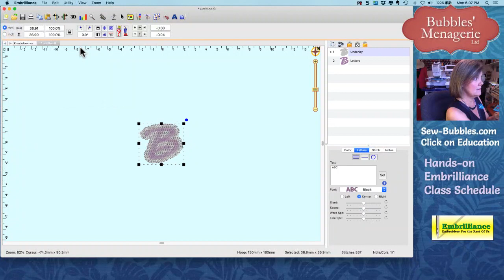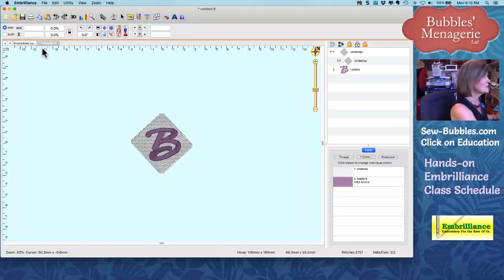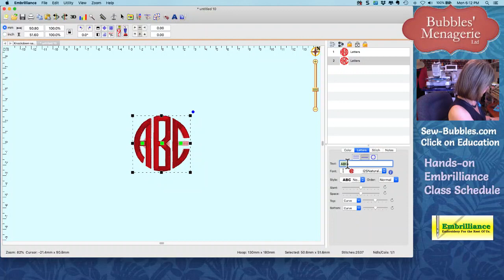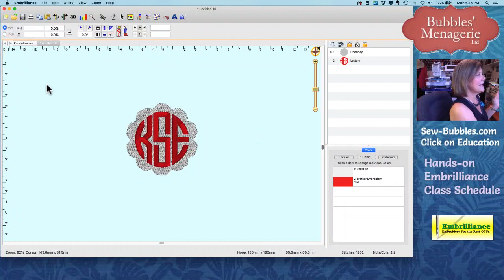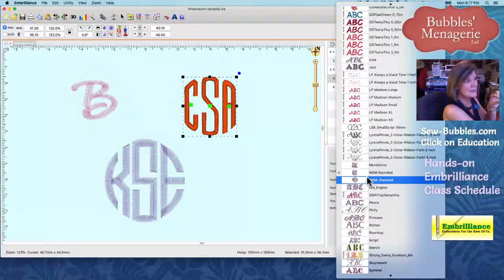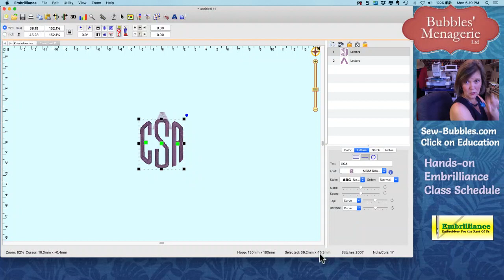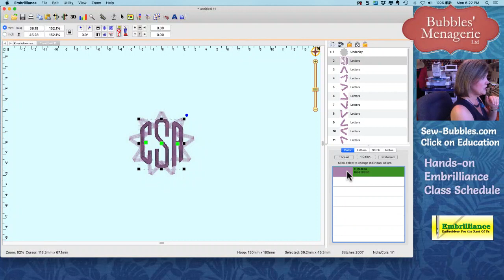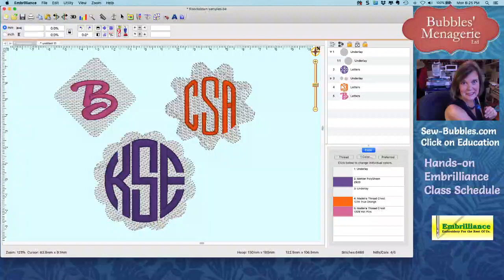Custom Knockdown Stitches using Enthusiast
This week's topic is about customizing your KnockDown(tm) in Embrilliance Enthusiast. You will see how to use built in software functions like the basting box, and carousel to create your own shaped frames using Knockdown! Customizing functions such as the ones in the Embrilliance programs allow you to create unique embroidery designs that would require you to purchase digitizing software in other platforms.  Not Embrilliance!  Native to both Mac and Windows, you will find fun and easy to use customizing features to kick your embroidery "up a notch" without working too hard :-)

Be sure to like and follow my business page on Facebook so that you will get notification for future AfterHours with Lisa broadcasts.

Interested in taking an in person class?